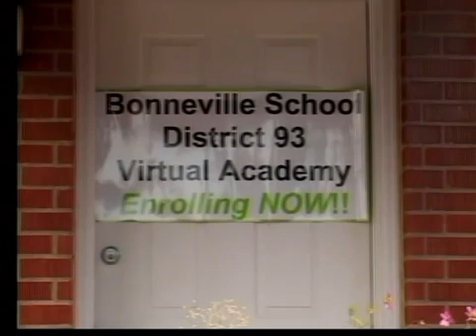District 93's Online Education Classes